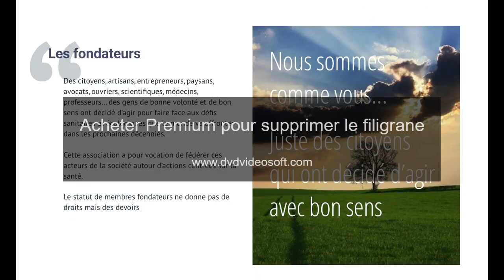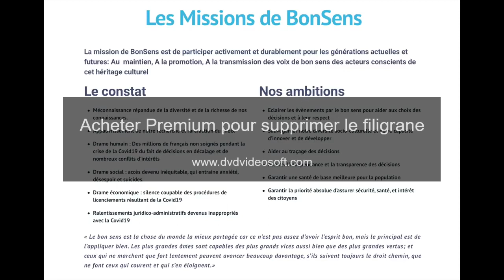BonSens org Naissance de Votre Association !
Pour la défense de NOS droits